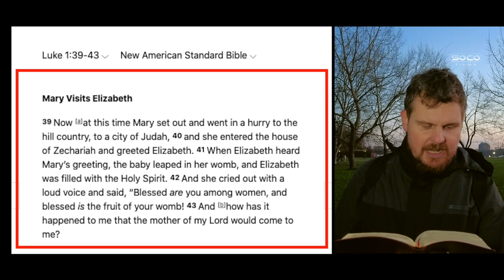Bob on the honour of motherhood | Speakers' Corner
::::: Topic Highlights::::::
Shot & Edited:@SocoFilms
Cam: Jude (SOCO jr)
Post:  @socostudio
:::::::::IF YOU WOULD LIKE TO SUPPORT US ::::::
SOCO Members: